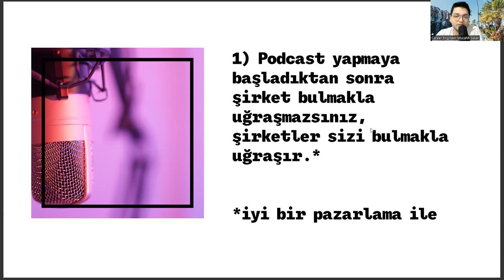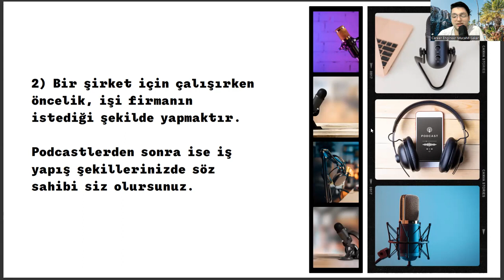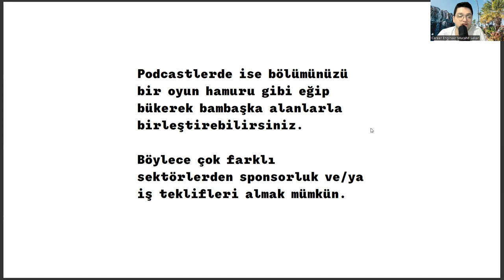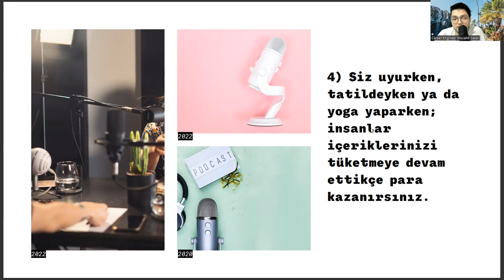Tarım Makineleri Öğrencilerinin Podcast Yapması İçin 4 Sebep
iç mekan tasarımı yök atlas,
iç mekan tasarımı nedir ne iş yapar,
inşaat teknolojisi,
iki yıllık bölümler,
iç mimarlık ve çevre tasarımı taban puanları,
yök atlas,
ösym,
iç mimarlık ve çevre tasarımı,
mimari restorasyon,
iç mekan tasarımı iş ilanları,
iç mimarlık taban puanları,
mobilya ve iç mekan tasarımı,
iç mekan tasarımı dgs geçiş bölümleri,
iç mekan tasarımı maaşları,
2 yıllık bölümler,
iç mekan tasarımı taban puanları 2022,
iç mekan tasarımı taban puanları 2023,
iki yıllık bölümler,
meslek lisesi bölümler,
yök atlas,

inşaat teknolojisi,
iki yıllık bölümler,
yök atlas,
ösym,
mimari restorasyon,
2 yıllık bölümler,
iki yıllık bölümler,
meslek lisesi bölümler,
yök atlas,

inşaat teknolojisi,
iki yıllık bölümler,
yök atlas,
ösym,
mimari restorasyon,
2 yıllık bölümler,
iki yıllık bölümler,
meslek lisesi bölümler,
yök atlas,

inşaat teknolojisi,
iki yıllık bölümler,
yök atlas,
ösym,
mimari restorasyon,
2 yıllık bölümler,
iki yıllık bölümler,
meslek lisesi bölümler,
yök atlas,

inşaat teknolojisi,
iki yıllık bölümler,
yök atlas,
ösym,
mimari restorasyon,
2 yıllık bölümler,
iki yıllık bölümler,
meslek lisesi bölümler,
yök atlas,